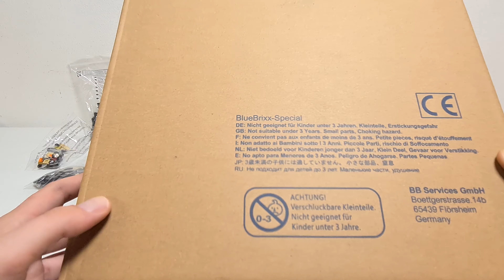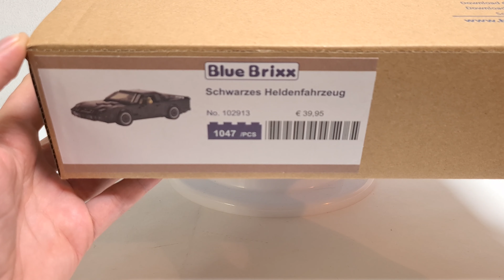Weniger Kratzer aber 50 Shades of Black! Bluebrixx 102913 schwarzes Heldenfahrzeug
Adrian von Bluebrixx hat mal wieder gute Arbeit geleistet und uns hier ein schönes Modell von KITT gebracht. Da werden Erinnerungen wach an längst vergangene Zeiten.

0:00 Impressionen
1:11   Einleitung
3:04   Schritte 1 - 25
5:30   Schritte 26 - 93
8:43   Schritte 94 - 141
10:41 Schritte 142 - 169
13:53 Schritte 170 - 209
17:17 Review